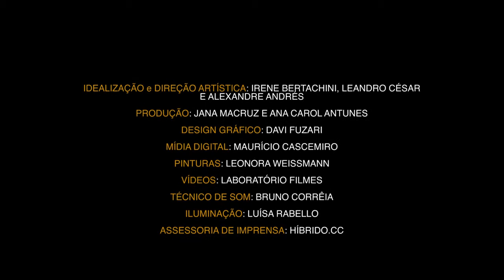Palavra Som 2012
Momentos do Palavra Som
Na praça Floriano Peixoto, em Belo Horizonte, no outono de 2012.